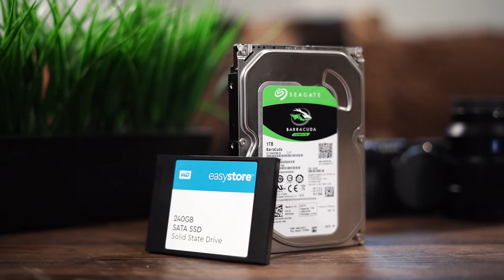~$1100 ITX Build! - Ryzen 5 3600 w/ GTX 1080 on ASRock B450 Gaming Mobo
This build is made up of used parts I had lying around. The GTX 1080 I picked up was only $360 from Facebook Marketplace, which is pretty good especially with all that's going on. I also picked up Cooler Master NR200 during the Prime Day sale so it was a bit cheaper.

Check out the HTPC build video where I built that PC you see in the beginning

Specs:
CPU: Ryzen 5 3600
Motherboard: ASRock B450 Gaming-ITX/AC
GPU: Asus ROG GTX 1080 8GB
RAM: Corsair Vengeance LPX 16GB (2x8GB)
PSU: EVGA 550 GM SFF
Case: Cooler Master NR200 White